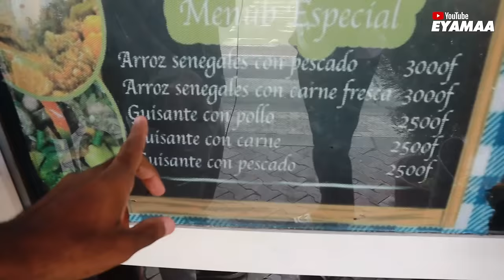¿Gastar 10€ en Guinea Ecuatorial es Casi IMPOSIBLE?